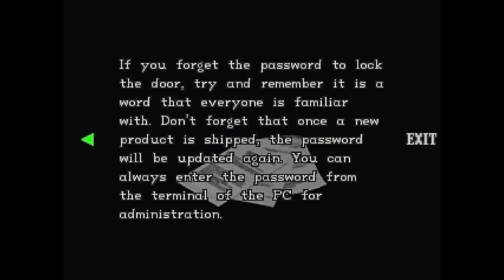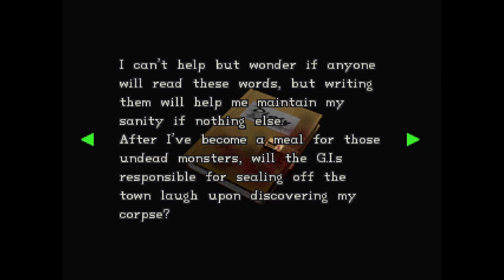Resident Evil 3: Nemesis (Part 6) - Finding Oil Additive/Revisiting the Warehouse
Even though we got the machine oil, we still don't have enough fuel for the cable car and so we need a oil additive to fill up the jerrycan. We find a sales office with Nicholai inside, who as soon as we arrive gleefully shoots a teammate who was about to turn. Here we can also access a storeroom with the oil additive, and just as soon as we grab it a horde of zombies shows up at our doorstep. Nicholai screams, but then vanishes out of sight, hinting at his serious plot armor.

Afterwards we take care of the zombies (and Nemesis) and backtrack to the very beginning of the game, where we discover that the guy who didn't want to join us is dead. The place he used to hide is now open and in it we can find this person's diary, where we discover that his name was Dario Rosso and that he was an aspiring writer. Rest in peace.